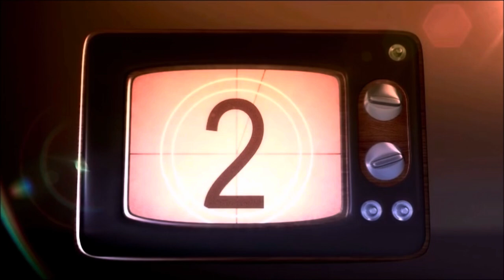The Masked Singer Season 11 - Transformers Night Recap & Reaction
Group A returns with a wildcard (Koala) and there are two unmaskings. Dan recaps the clues and reacts to who is under the masks!